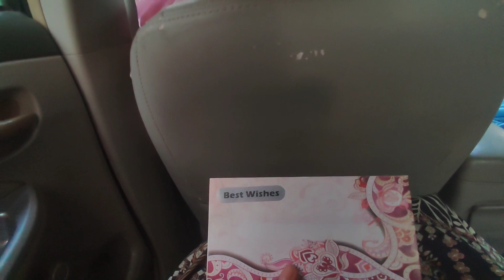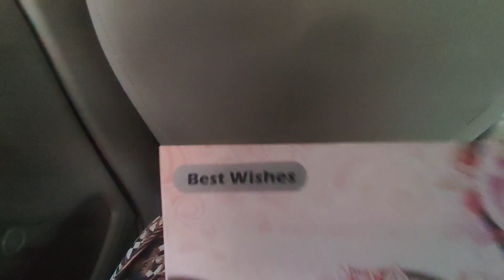2nd meetup with payrimaryam|AJ hum pyarimaryam k ghar gy♥️ #2023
meetup with payrimaryam♥️🥹